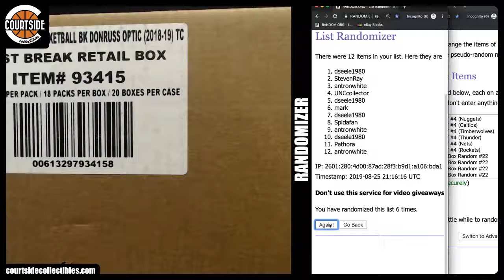Courtside Randoms #156 for Optic Fast Break PYT & Prizm Random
Random on August 25, 2019 for Courtside Randoms #156 for Optic Fast Break PYT & Prizm Random.